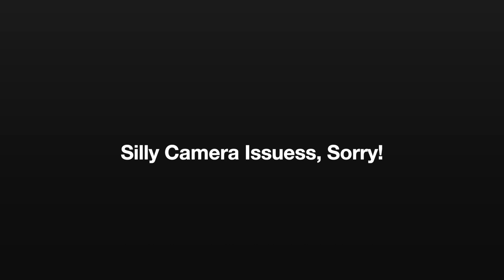Netflix's Trese Picks Up Where Castlevania Left Off. A MUST WATCH!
Follow us on all Socials @theanimepod